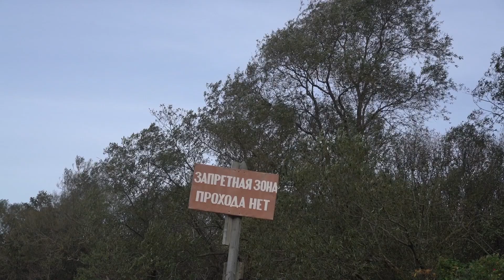Выбираем бафф (мультибандану) для похода: Buff, Quechua или Aliexpress?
Бафф - мультибандана - тянущийся универсальный шарфик-бандана. Очень удобен в походе. Но какой выбрать: Buff, Quechua или Aliexpress?
Ссылка на Али (старая модель вышла из продажи, сейчас покупаю такие баффы, тоже треугольные)
 Баффы (банданы)